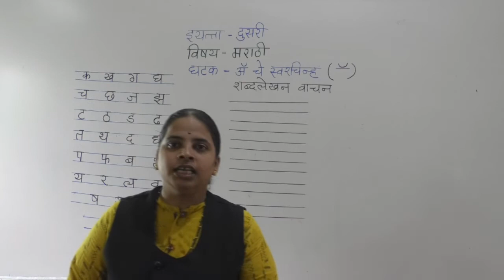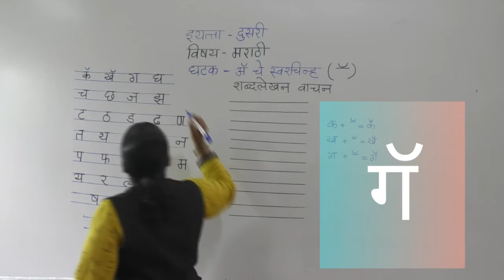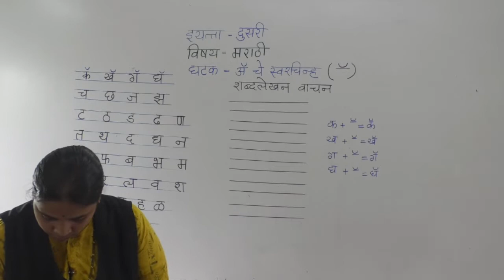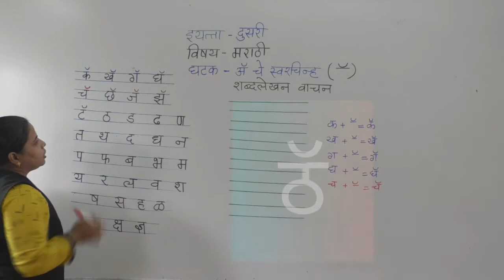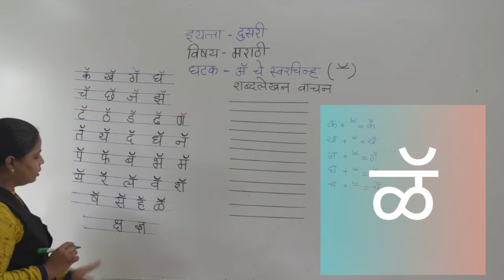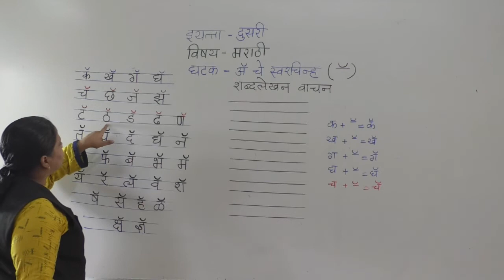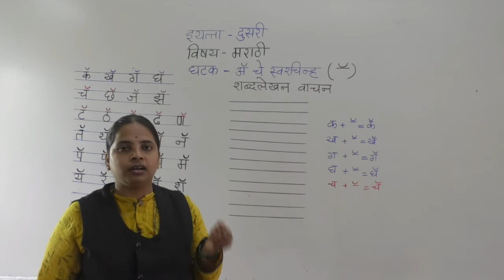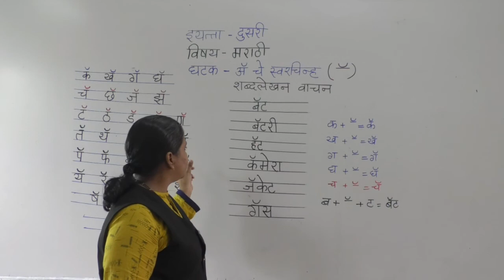Class - IIAa che swarchinha